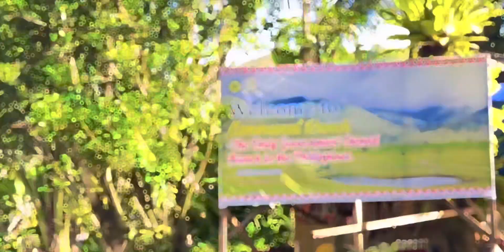Daan papuntang Communal Ranch sa Impasug-ong Bukidnon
NEW ZEALAND FEELS IN BUKIDNON🍃

COMMUNAL RANCH
⛳️Impasug-ong, Bukidnon Province

⛳️Environmental Fee 20/Head
⛳️Entrance Fee 20/Head
⛳️Horse Back Riding 250/Head

Amenities:
👉🏻 Canteen
👉🏻Tables (when you bring foods)
👉🏻Safe Parking Area
👉🏻 Horse Riding

🍃First, stop by at Tourism Office for registration and payment for 20 environmental fee 20/head + entrance fee 20/head. A total of 40/head.

🍃Then,  bring the ticket  and you will present it in the main Entrance before the Communal Ranch.
Ride guidelines:

🍃COMMUTERS: you can ride habal2x from Tourism Office to Communal Ranch. Fare rate is ₱200 per person (back and forth). Don’t forget the shirt number of your habal2x rider since you will pay after going back.

⛰️Owned Vehicle: 4x4 is advisable since the road is rough road and muddy during rainy season.

iDRONE may take flight around with no restrictions! 😊

Be Responsible!
Keep Safe Everyone!
Communal ranch, Impasugong
Communal Ranch, Impasugong